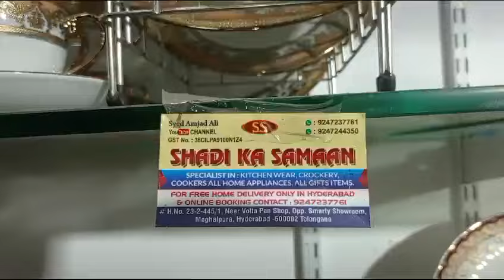Hyderabad ki Shaan Golden Dinner Set Shadi Ka Saman 😋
delivery free Hyderabad India only